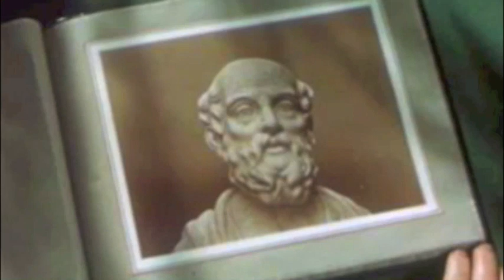mutual benefit :: here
song: here
band: mutual benefit
album: drifting ep
footage: at the end of the rainbow